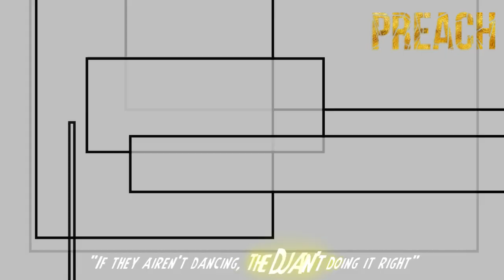He Makes BIG Things Happen!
-FROM THE START DANCEFLOORS ARE PACKED
-WITHIN SECONDS IN THE MIX, THE CROWDS GO CRAZY
-SHORTLY AFTER, THE HOUSE CATCHES🔥🔥🔥🔥
-PEOPLE LOVE HIS CREATIVE/PEOPLE LOVE HIS
-HIGH ENERGY RE-MIXING
-PEOPLE LOVE HIS PERSONALITY
-LINES FORM OUT THE DOOR
-HE WILL SHUT THE COMPETITION DOWN EARLY

Booking and info :
wepackbarsandclubs.club